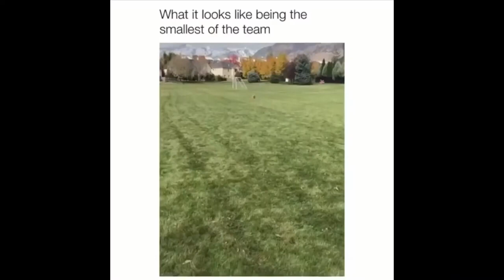tommy |Puppy |tiger| tom Jerry katta and more doges funny